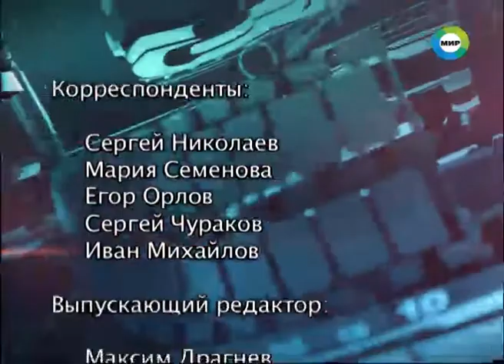Союзники Мастер-класс от спецназа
В Кыргызстане бойцы спецподразделений показали мастерство преследования условных террористов.
В Кыргызстане бойцы спецподразделений преследуют условных террористов. По сценарию бандиты захватили несколько мирных объектов. Сначала боевики напали на школу и взяли в заложники учеников. Переговоры военных с террористами зашли в тупик, поэтому начался штурм и настоящий бой в лучших традициях американских боевиков. Подробности смотрите в сюжете программы